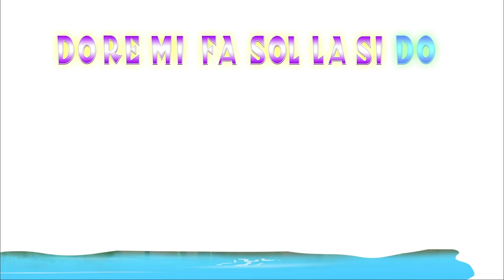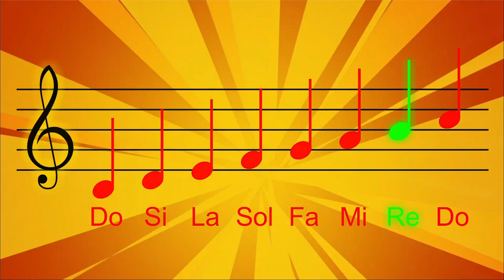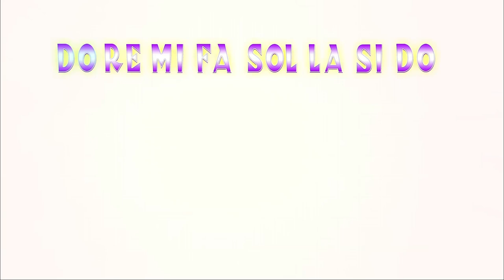🎵 DO RE MI Cantecul Gamei | Cântec Pe Note Muzicale | Paradisul Vesel TV 🎵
Descoperă farmecul și magia muzicii alături de "DO RE MI Cantecul Gamei", prezentat de Paradisul Vesel TV! Acest cântec educativ îi va învăța pe cei mici notele muzicale într-un mod distractiv și interactiv. De la DO, o doamnă voinică, până la revenirea la DO, copiii vor călători prin universul plin de sunete al Gamei muzicale. Ascultă "DO RE MI Cantecul Gamei" acum pe Paradisul Vesel TV și bucură-te de o experiență muzicală captivantă și educativă!

DO RE MI - Cantecul Gamei

Fiecare cantecel pe care il cantam este construit din cele sapte note ale gamei. Voi le cunoasteti, copii? Haideti sa le invatam impreuna. Este foarte simplu. Doar cantati cu noi acest cantecel.

Voce: Kirine

DO e-o doamna mai voinica
RE e-un rege mustacios
MI o mica turturica
FA un falnic chiparos

SOL un soldatel de treaba
LA un lac nemarginit
SI e nota de sfarsit
Si la DO am revenit

Do-re-mi-fa-sol-la-si-do
Do-si-la-sol-fa-mi-re-do